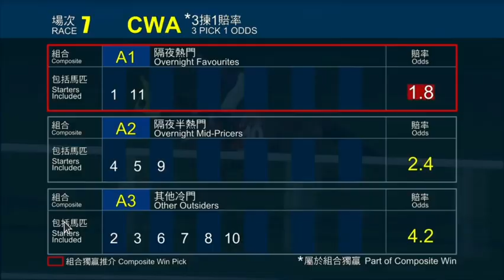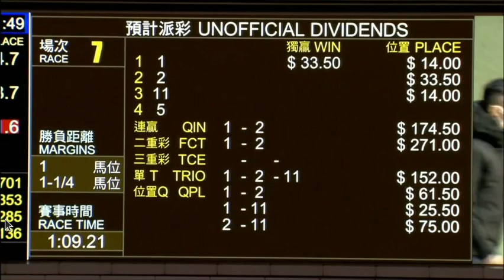2022 01 19 快活谷 第七場 蔡明紹 知道必勝